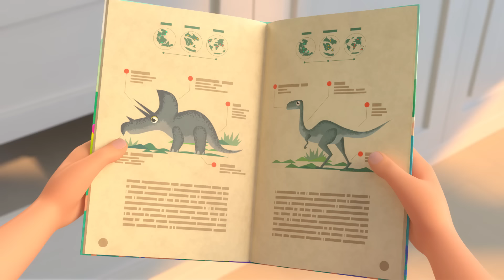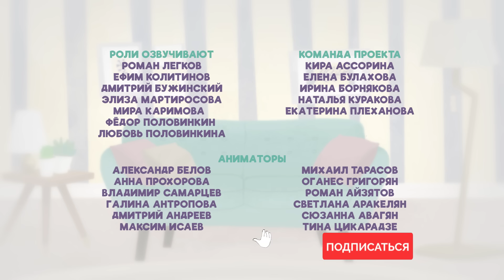В гостях у бабушки. Сборник мультфильмов для детей про Миру и Гошу. 35 минут.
Бабушка и дедушка - важная часть жизни детей. Это воспоминания о прошлом - приключения из их юности и смешные истории о детстве родителей;  это каникулы на даче - грядки и свежая клубника, и вечные попытки накормить - котлетки и конфетки:). И еще вздохи-возмущения - "В наше время дети так себя не вели!".
Включайте новый сборник мультфильмов "Про Миру и Гошу" - тут собрано много забавных и поучительных эпизодов с нашими бабушкой и дедушкой.

00:00 - Заставка
00:20 - Время радости и ничегонеделания
05:50 - Я не люблю лук
11:22 - Сломанная игрушка
16:54 - Малыш дома
22:23 - Вежливость
27:53 - Ремонт

Производство студии Amikaya
(с) АНО “Детям о важном”

Просто о важном. Про Миру и Гошу - это мультсериал о жизни простой семьи: мама, папа, старший брат, младшая сестра и собачка Соня. Каждый день Мира или Гоша сталкиваются с разными трудностями, которые они успешно решают при помощи родителей. Отношения с друзьями во дворе, новые знакомства, лучшие друзья и ссоры друг с другом, - всё это интересно и иногда сложно, но Мира и Гоша знают, что из любой ситуации можно найти выход.

Ищите нас в приложении YouTube Детям. Самые лучшие мультфильмы!

А так же на:
- Карусель
- Мульт
- Ani
- Мультиландия
- КиноПоиск
- IVI
- OKKO-TV
- бортах «Аэрофлот»
- KION